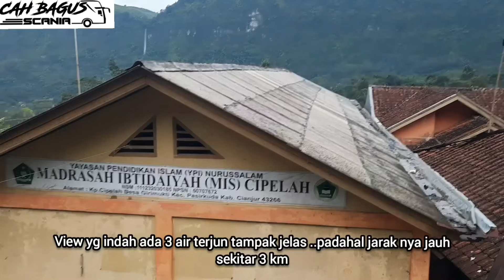Jln seram msk Hutan☆ada aja yg menghalangi MikroBus ELP ga bs lwt`Cianjur Girimukti